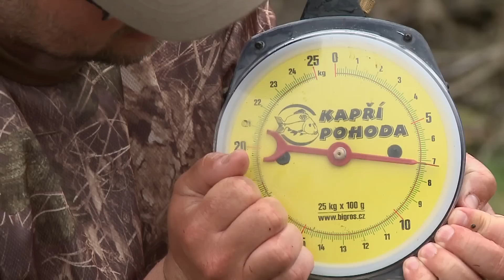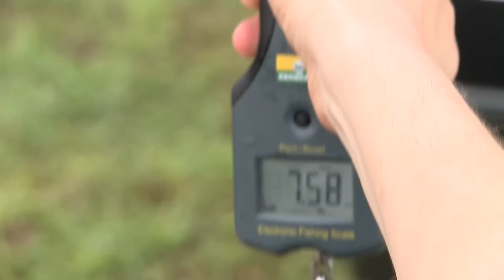Kapří pohoda na kaprech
Kaprařina s plastovými nástrahami, úlovky kaprů, amurů, línů, návody a vychytávky.